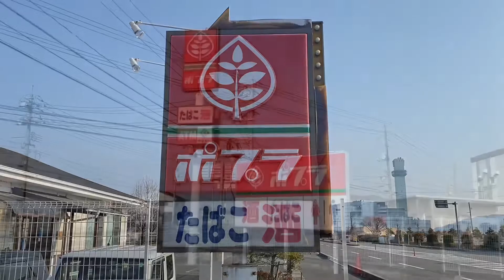ポプラ岡山西大寺浜店の外観